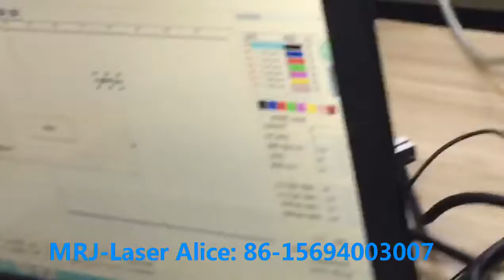MRJ-Laser 30W fiber laser engraving machine for screw marking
We can provide Fiber/CO2/3D/MOPA/UV  laser engraving machine from low power 20W to high power 100W.

Alice.Li（Sales engineer）
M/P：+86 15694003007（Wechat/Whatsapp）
Add：Rm. 1502, Borun Science & Technology Park, No.2 Gaopeng East road, Chengdu Hi-Tech Zone, Sichuan, China, 610000